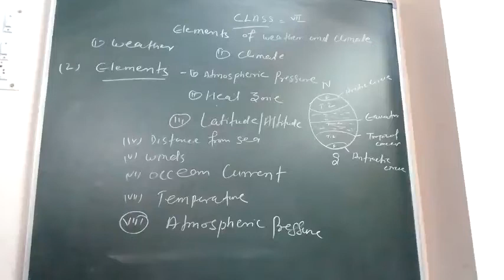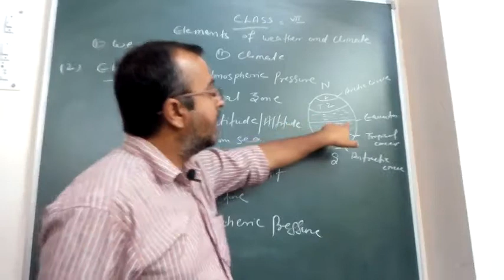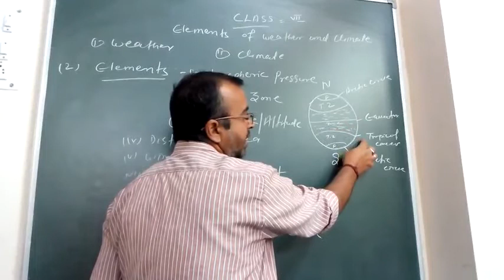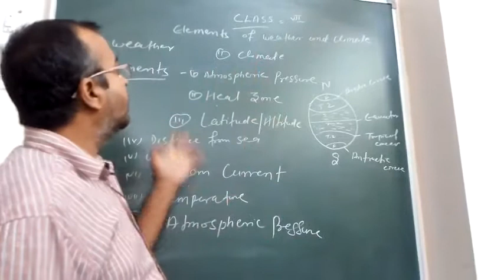elements of weather and climate ...vii